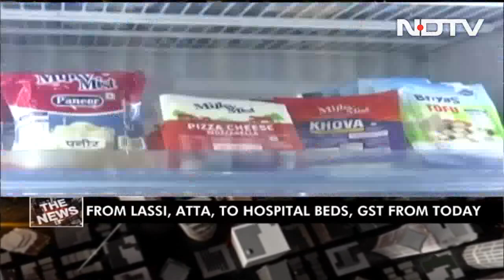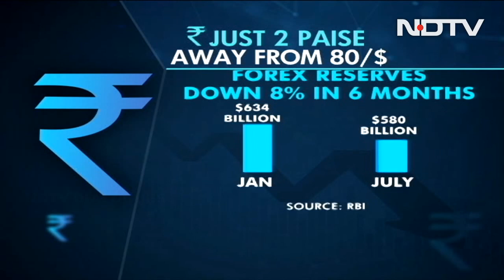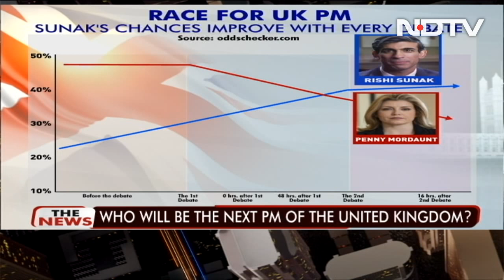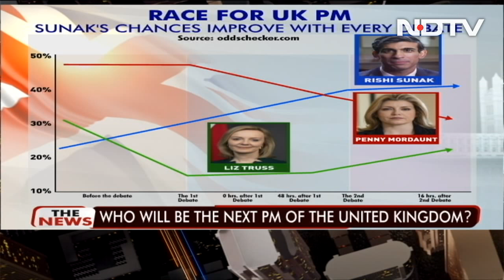Top News Of The Day: PM Votes In Presidential Election, Chief Ministers, MPs Queue Up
Prime Minister Narendra Modi today voted in the Presidential election that began at 10 am today. MPs have also queued up in the parliament to cast their vote to elect the 15th President of India.